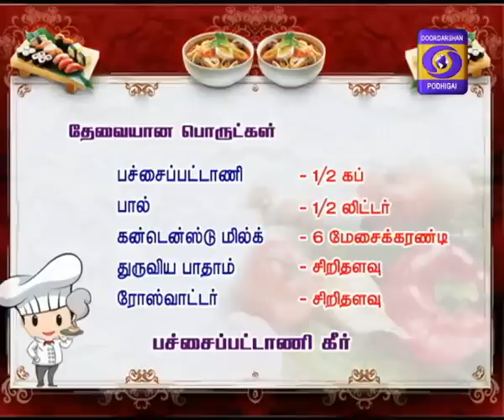INDHIYA UNAVUGAL 30-12-2016